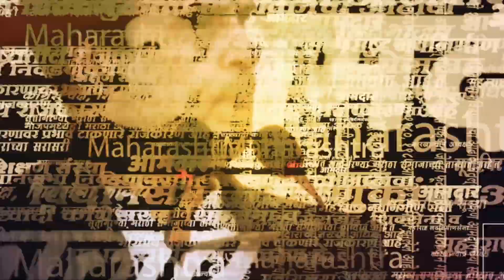Eknath Shinde vs Uddhav Thackeray यांच्यात वाद तापला, निवडणुकीच्या निकालाचा दिला दाखला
ग्रामपंचायत निवडणुकीत सातव्या क्रमांकावर म्हणजे शेवटून पहिला नंबर आला, असं म्हणत कल्याणचे खासदार डॉ. श्रीकांत शिंदेंनी उद्धव ठाकरेंवर टीका केली. २०१९ मध्ये स्वतःसाठी लोकांचा विश्वासघात केला, त्याचा बदला लोकांनी ग्रामपंचायत निवडणुकीत घेतला, असं म्हणत शिंदेंनी ठाकरेंना डिवचलं.